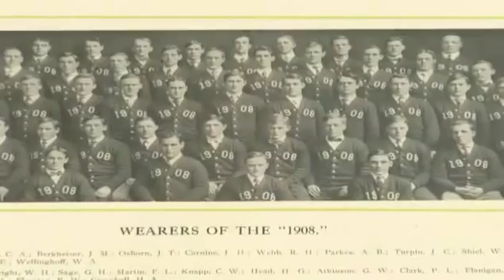Purdue Pathways: The Space Connection - Part 1